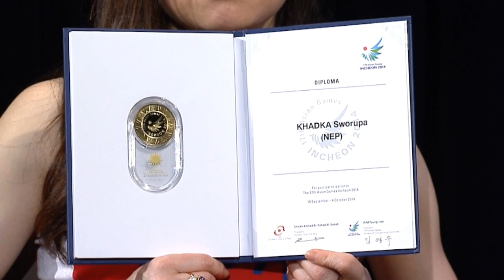Sworupa Khadka, aka Swoops, is the fastest Nepalese female marathoner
Swoops (sworupa): Nepal born, NYC resident. A passionate runner who believe in dreams and set goals to achieve them. Always a big dreamer, a risk taker but a total realist.